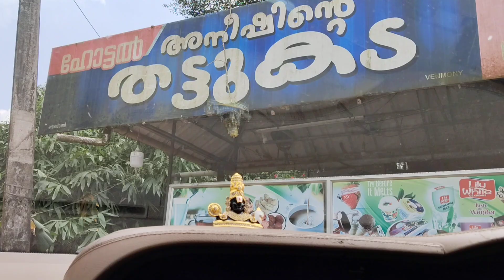Munnar Vlog - Day 1 ⛰️🍃Parakkatnatureresort